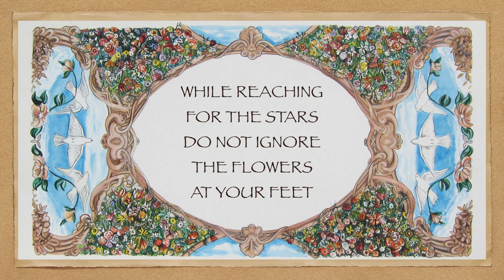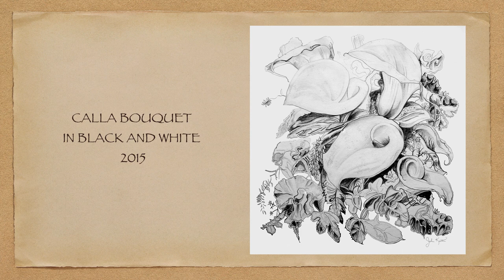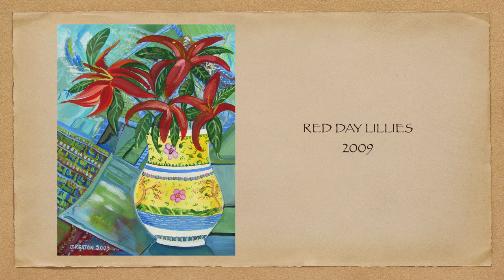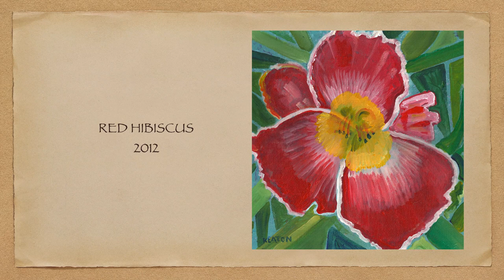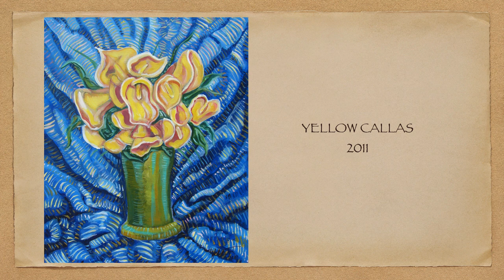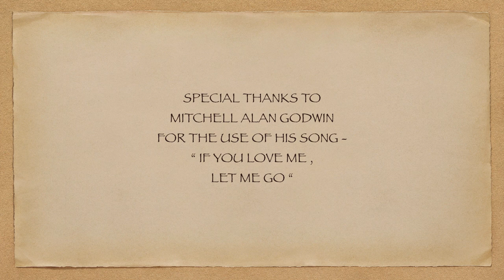Les Fleurs Presentation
A slideshow presentation featuring a collection of floral paintings and drawings by John Keaton.